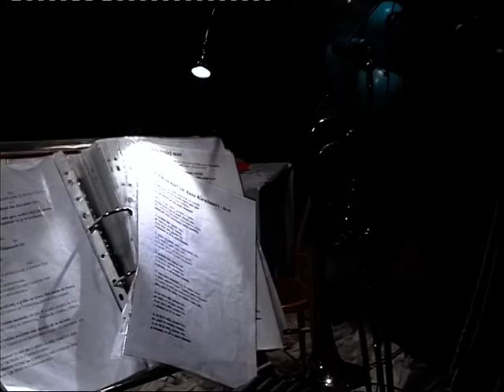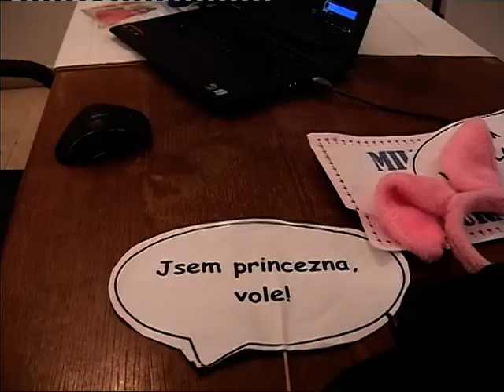Trivis - Ples Střední školy veřejnoprávní Prostějov 16. 2. 2018 - 2- tanec